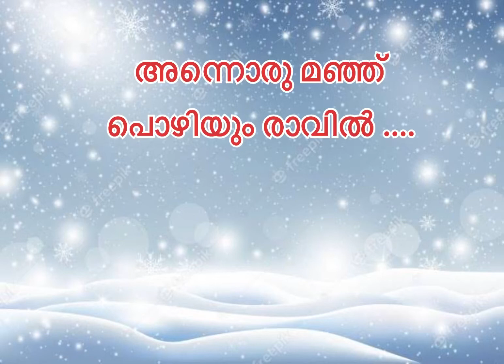Mouth Music Sound || ഒരു പരീക്ഷണം || Christmas Song